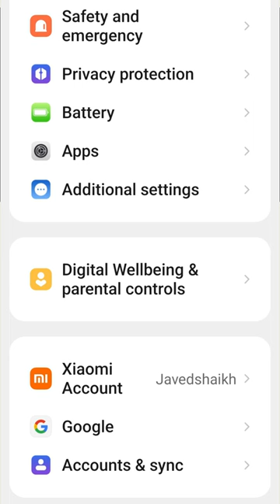OMG WOW TRICK 😍😍✅ for Android Smartphone Users Secret Android Hacks & Tricks You Should Know in 2023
OMG WOW TRICK 😍😍✅ for Android Smartphone Users Secret Android Hacks & Tricks You Should Know in 2023#sorts

android speak text
android speech to text
android phone speaking to me
android speech to gohan
android talk to text settings
android select to speak
android speech to text settings
android speech to text tutorial
android tv speaking
android speech to text app
speak text android charging

song crip